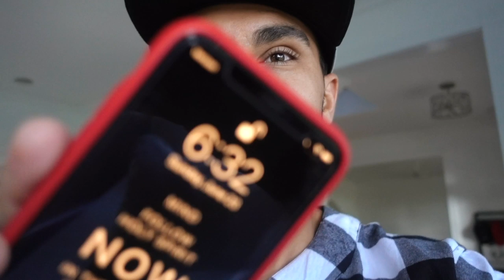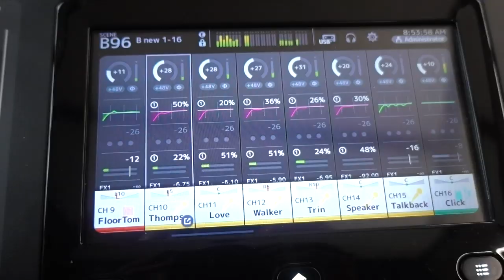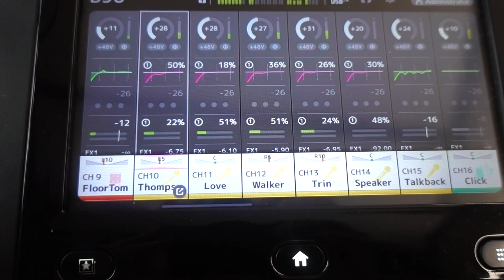Sometimes you just gotta DIY! Ep. 178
Just another day on Maui! Ep. 178

The Goal is 1M subs by the end of 2019!!!

GEAR
Camera 1 - SONY A7S ii
Camera 2 - SONY rx100 V

YOUNG LIVING OILS!! *Join our crew! Sign up and click “Become a member”!!!  Its worth it!!